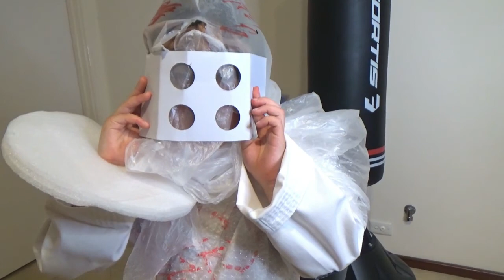岩だらけのオーストラリアの海で怪物みたいな岩を見つけた。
海に遊ぶに来たらモンスターのような岩をビーチで見つけた。ごつごつした岩を歩いていくとカニがいっぱいる場所を見つけました。